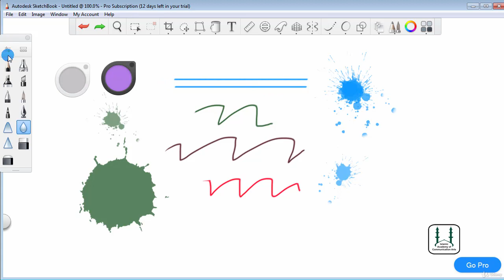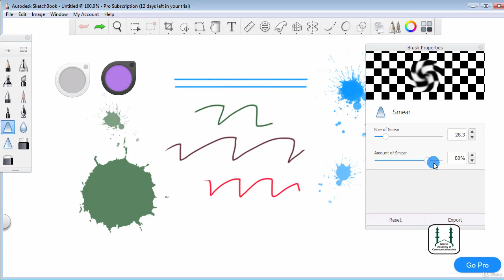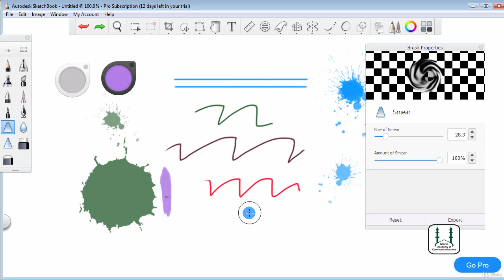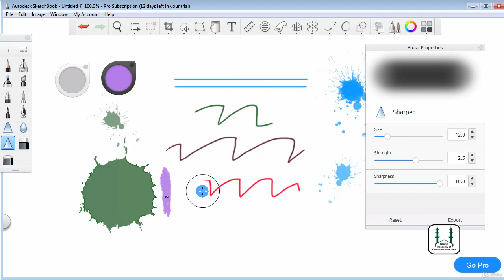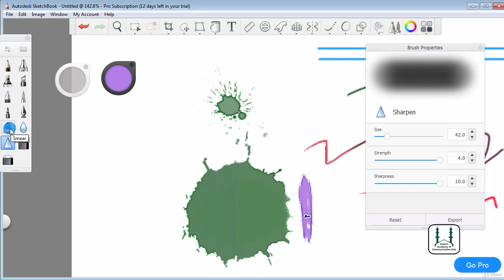9. Blur, Smear, Sharpen Tools | Sketchbook Pro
9. Blur, Smear, Sharpen Tools | Sketchbook Pro